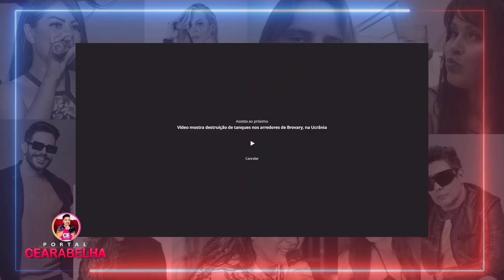IMAGENS do ÚLTIMO SHOW DE PAULINHA ABELHA são LIBERADAS e DEVASTA FÃS com ALEGRIA da cantora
Facebook Grupo : Portal Cearabelha
Facebook Página : Portal Cearabelha
Periscope : Cearabelha
Google+ : Cearabelha